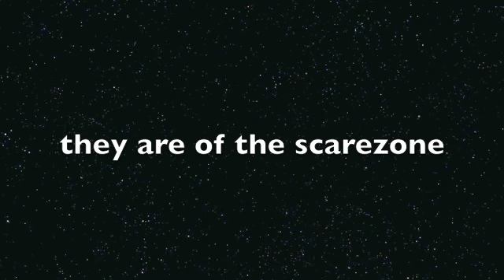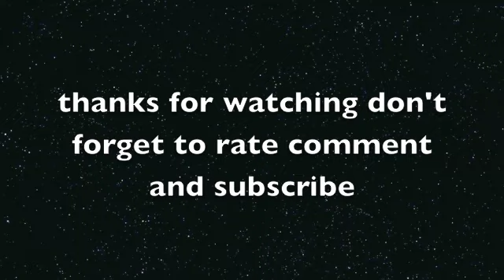Construction photos for the scarezone Esqueleto Muerte for hhn 20